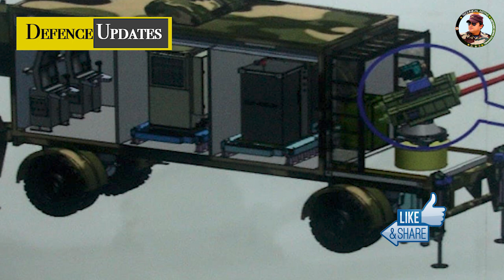भारत में F-35A बनाने को राजी हुआ अमेरिका | S-400 and Rafale to LAC | DRDO VSHORAD | F-35 A to India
Today News Defense news updates today’s episode 25–07-2022 Defense Updates  #1658: TATA QRFV to Army, F-35 to India, DRDO new Airborne Jammer, Micro Munition UAV, S-400 and Rafale to LAC, DRDO Manpads world_affairs_current_affairs hot_issue recent_news breaking_news Defensenews Current_issue onlinedefensenews  Indian Defence Updates. All images/footage in this video are owned by their owners. About : Technical Astra is a No. 1 Indian Defence YouTube Channel where you will find videos related to the Great Indian Defence - Indian Army, Indian Navy & Indian Air Force and other related updates In Hindi. Indian Defence Updates Latest - Indian Defence Updates 2022 - Defence Updates 2022 - Indian Defence Updates India - Indian Defence News - technical astra | Indian Defence Hindi.